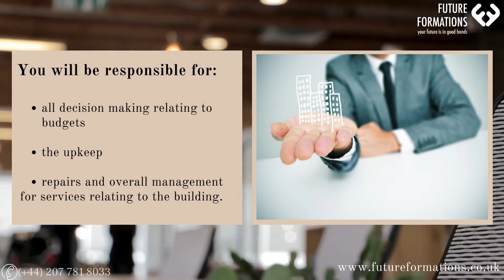Company Structure | Right to Manage RTM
Right to Manage (RTM)
FUTURE FORMATIONSL LTD - GUIDES YouTube Guide Number 38

Produced by Future Formations Ltd